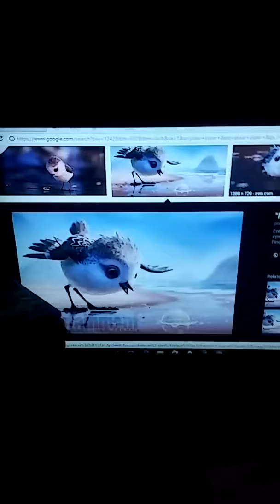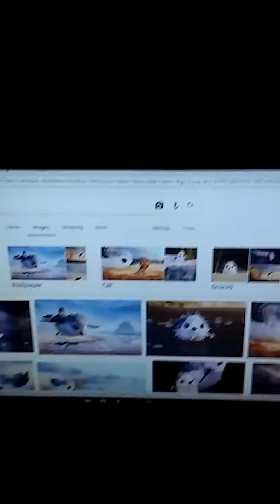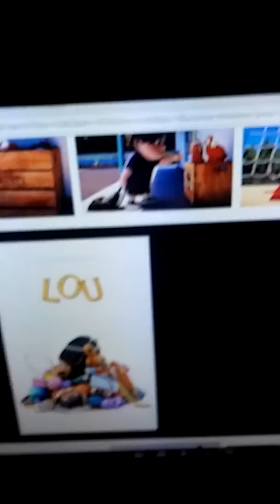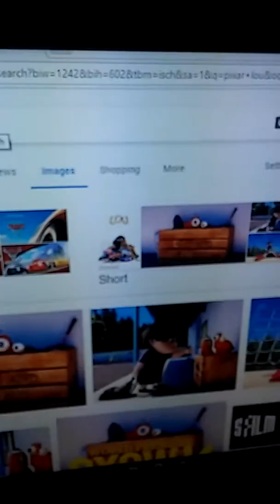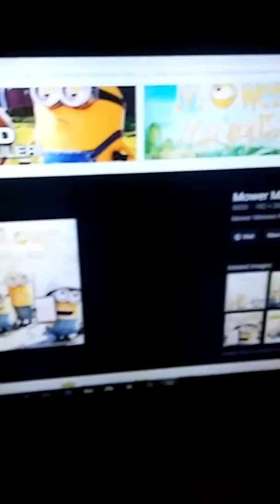My review on 3 awesome animated short films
I love the Pixar franchise I cannot wait for their upcoming projects I love Piper and Lou I love all their short films movies and democracies I love the  mower minions short film I love the illumination entertainment Studio I love movies I love a lot of things in this world I love Oliver & Company I love the Toy Story franchise I cannot wait for Toy Story 4 I love the Finding Nemo franchise I love the cars franchise I love the planes franchise I love Cars 3 I can't wait for space I love movies and shows and shorts and specials and music and food and drinks and racing I love a lot of things in this world